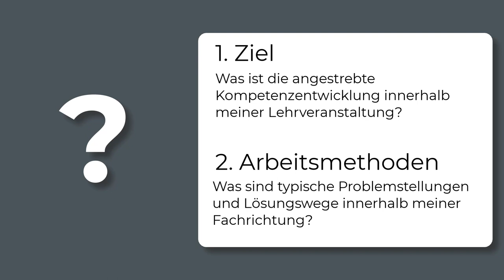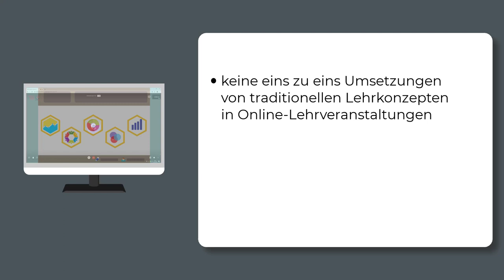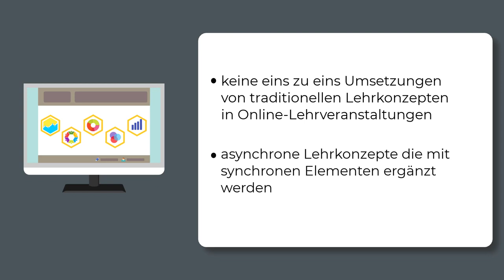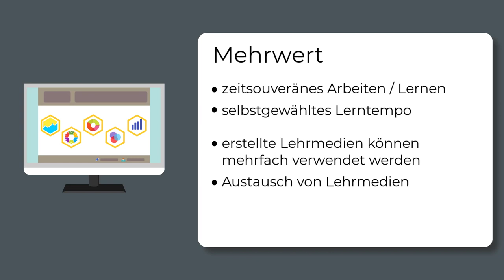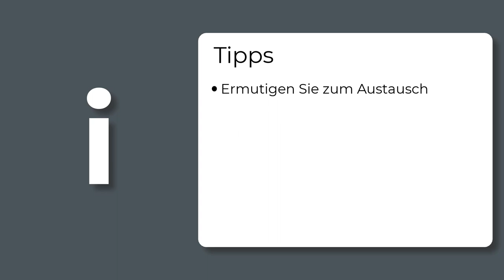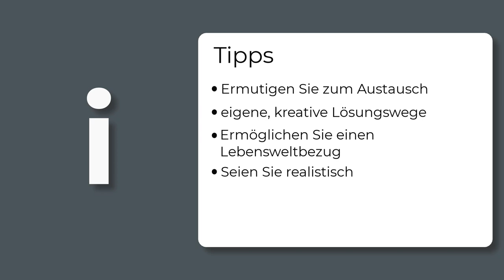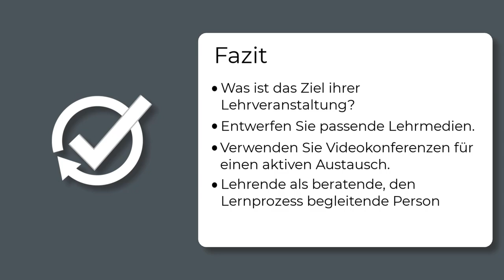Tipps und Hinweise für Online-Lehrveranstaltungen